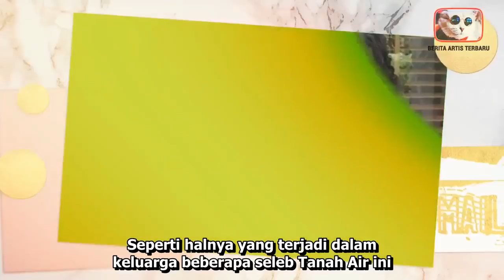INILAH 7 ARTIS SAUDARA KANDUNG BEDA AGAMA, | ADIK JEFRI NICHOL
INILAH 7 ARTIS SAUDARA KANDUNG BEDA AGAMA,
adik jefri nichol dan agama jefri nichol dan artis beda agama dan berita artis atau berita selebriti terbaru hari ini